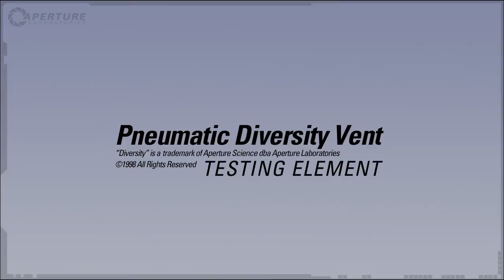Portal 2 E3 2010 video: Pneumatic Diversity Vents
Part 5 of the Portal 2 video shown at E3 2010.